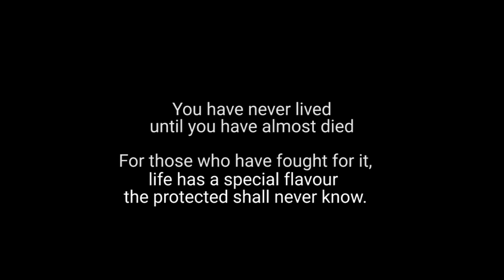SOG Prairie Fire Stories #2: Jim 'Wild Carrot" Shorten-Jones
An interview with SFC Jim "Wild Carrot" Shorten-Jones, who helped create our new Arma 3 DLC game.

A fascinating insight into the life of MACV SOG Special Forces operating in Laos and Cambodia during the Vietnam War.

00:00 - Intro
00:08 - Pre Roll
02:03 - Interview starts
04:13 - Jim joins the Navy
07:38 - What was life like at the A camp?
12:30 - Jim talks about his first contact
15:16 - Jim talks about NVA attempts to overrun the camps
20:00 - How Jim got his callsign
23:30 - Jim joins RT Delaware
27:50 - Jim talks about the indigenous troops
31:30 - Jim talks about tracking and stealth training
36:50 - Jim talks about equipment for a 1-0
43:00 - Deception tactics
47:00 - Using C4 for prisoner capture
58:21 - Immediate action drills
01:01:54 - Tactics in contact
01:16:07 - Bright Light missions
01:36:05 - MIA's
01:39:57 - Jim talks about being Pararescue
01:59:41 - Working with NASA
02:09:24 - Veterans staying in touch
02:15:43 - Interview ends/Photo montage